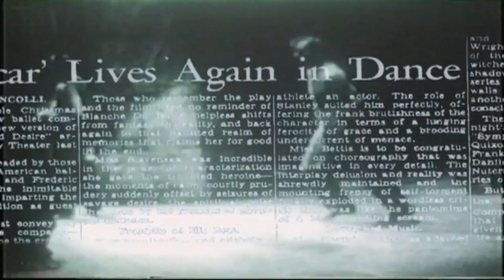Frederic Franklin - Beginnings 2